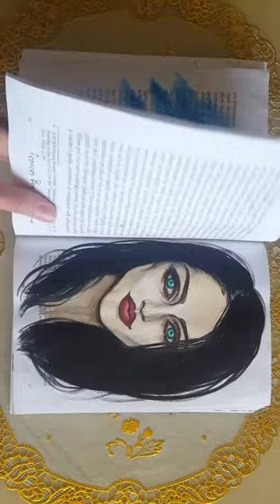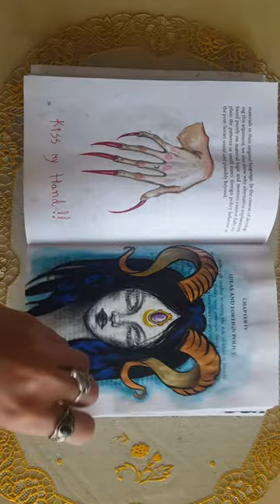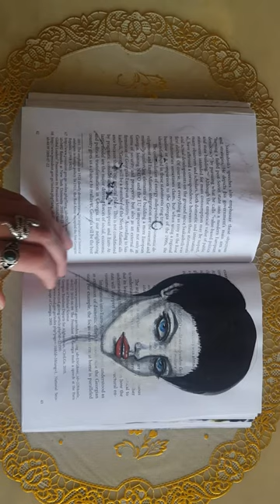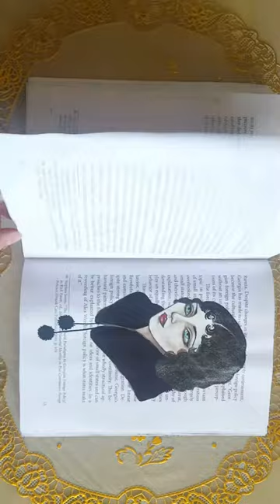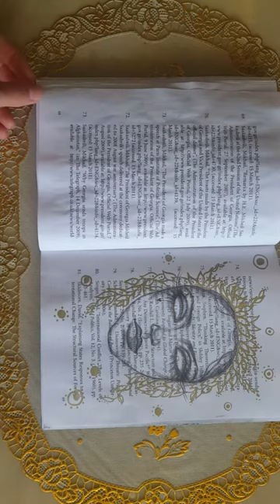Paintings In The Book {Artbook}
Little sketches made in little book:)

My Links:
Deviantart